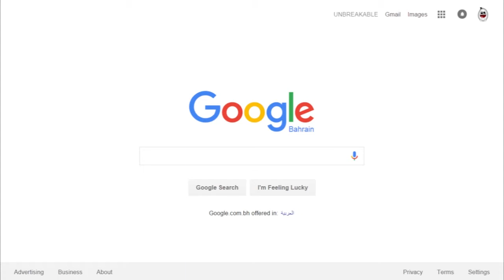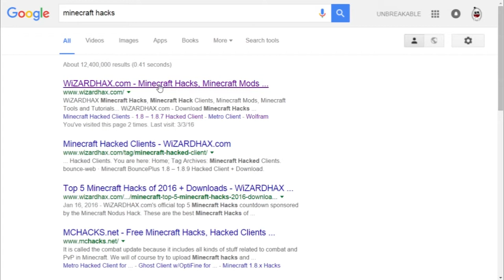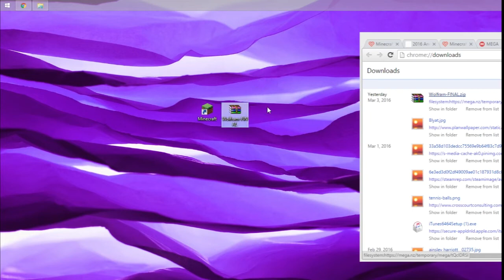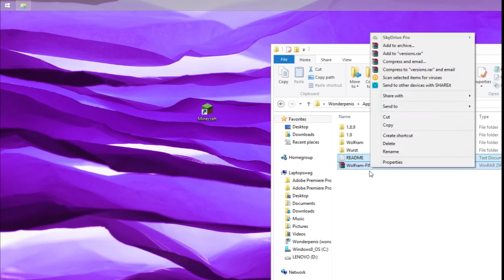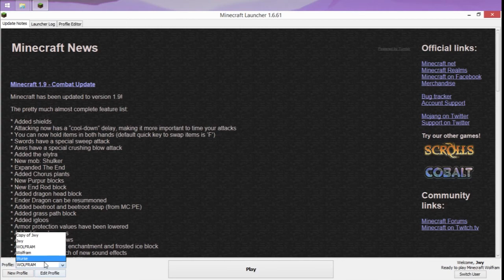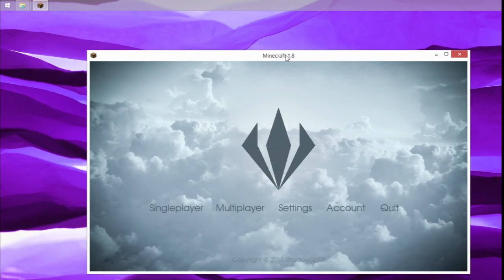How to Install hack Client Wolfram on Minecraft [Tutorial]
THE PROBLEM IS I NEVER PLAY MINECRAFT XDDDDDD and i am teaching people how to hack i am amazing :D